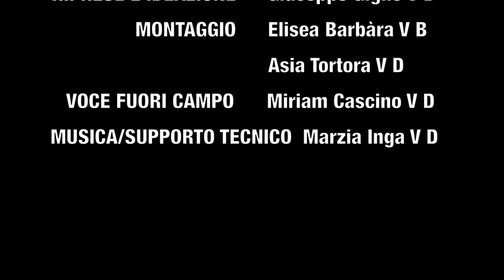LICEO CLASSICO VITTORIO EMANUELE II - Chiesa Di Santa Maria Dell’ammiraglio e Di San Cataldo